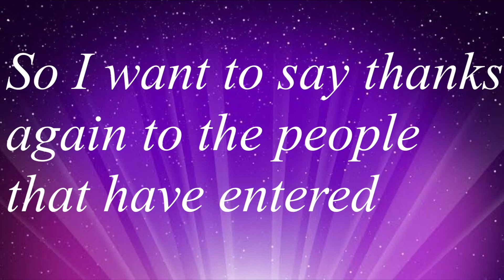Art Contest Winners